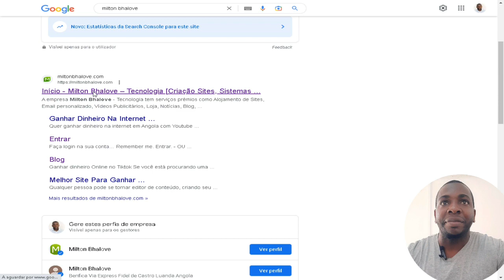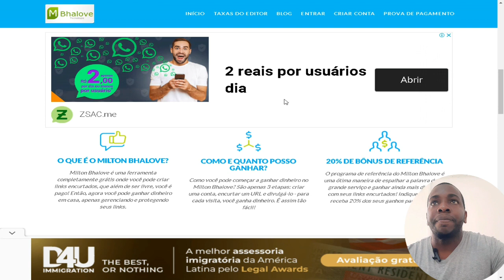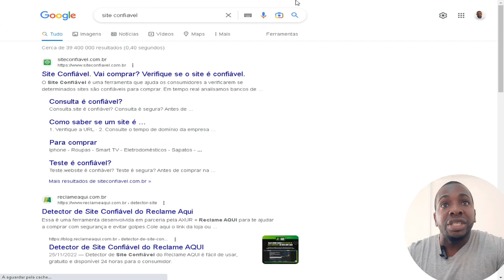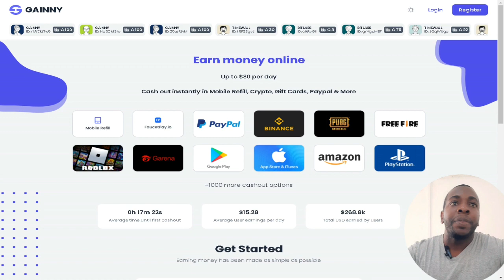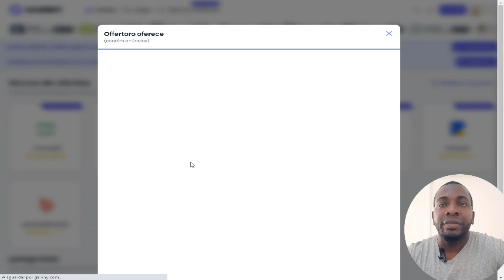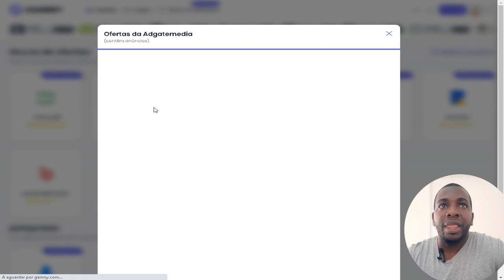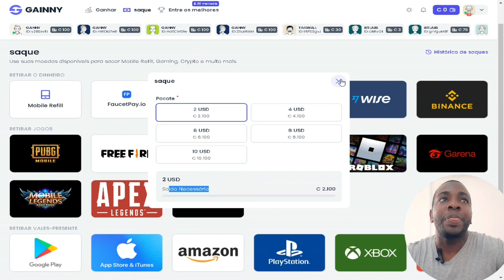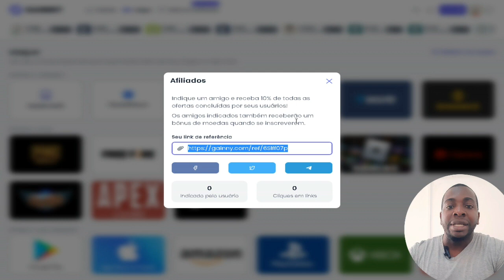SITE NOVO PARA GANHAR DINHEIRO PELA INTERNET EM 2023 GANNY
Gainny é uma plataforma GPT (Get-Paid-To) que foi criada para oferecer uma experiência moderna e emocionante para usuários que desejam ganhar um pouco de dinheiro extra online.

Fazemos parceria com os principais mural de ofertas, pesquisas e anunciantes para oferecer uma variedade de ofertas em uma única plataforma.

Essas ofertas incluem pesquisas, instalações de aplicativos e até jogos, isso mesmo, jogos!